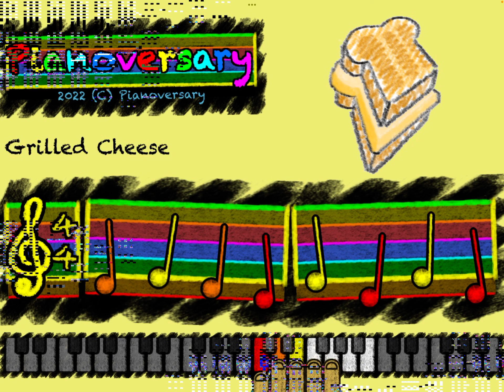Grilled Cheese on Piano